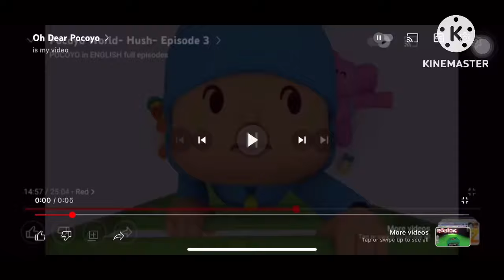Oh dear pocoyo effects (inspired by Klasky csupo 2001 effects)